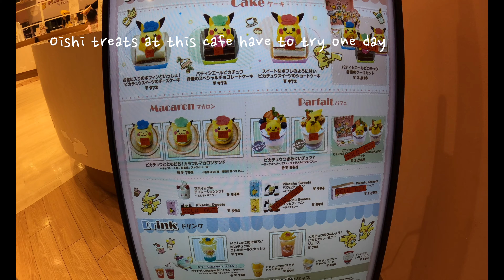First Trip to Pokemon Center Mega Tokyo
*Leave a comment to let me and others know what was the best part in the video!